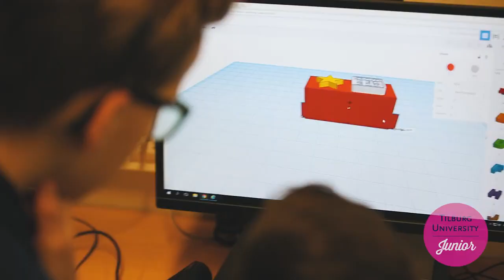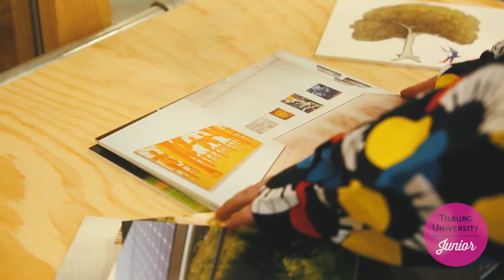Spectaculaire lancering Tilburg University Junior met André Kuipers!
Een spacetaculaire terugblik op de lancering van Tilburg University Junior met Astronaut André Kuipers. Op 10 februari 2017 stond Tilburg University in het teken van ruimtereizen, wetenschap en techniek. Naast de fantastische ruimteverhalen van André in de ochtend, was er een spetterend middagprogramma met allerlei toffe workshops. Kijken dus!